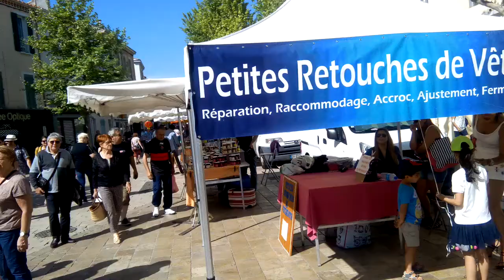bob61100 Martigues dimanche